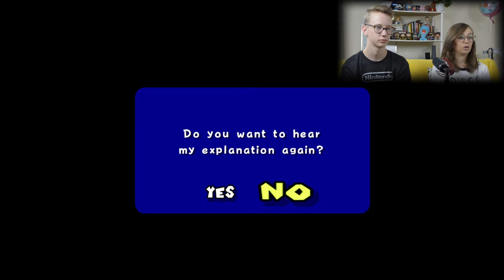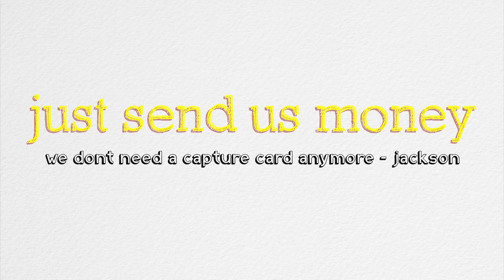It's Really Hard - Super Mario Sunshine #1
Gaming With Jackson & Mattea - Season 1: Episode 4
August 27th 2002 a game came out.. and this week Jackson and Mattea that game.. Super Mario Sunshine. Seeing Mattea "beat" the game as a kid, it's now Jackson's turn to beat the game, with a little bit of Mattea's help.

"It's Really Hard"... That's what she said